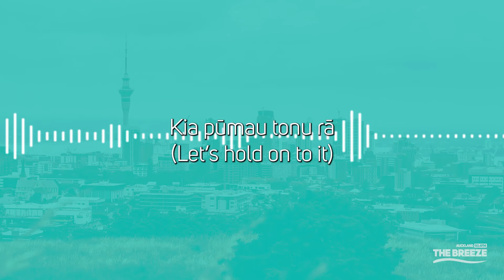The Breeze Auckland Jingle in Te Reo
The Breeze Auckland's 'You've Sure Got a Friend in The Breeze' is translated to Te reo Māori.

In the new Te Reo Breeze version, translated by Hēmi Kelly and sung by Waimarie Kakahi, the song speaks of Tāmaki Makaurau's resounding tides, the mountains full of stories and how Auckland is a place in paradise.